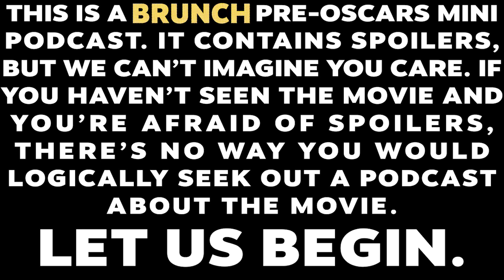'American Fiction' (Oscars 2024)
Written and directed by former Gawker editor Cord Jefferson in his feature directorial debut, “American Fiction” tells the story of a frustrated writer whose satire of modern black books gets taken seriously by liberal white people. It has a 94 on Rotten Tomatoes with an audience score of 96, and runs one hour and 57 minutes.

“American Fiction” sits eighth in betting odds among Best Picture nominees at +8000. It is nominated for five Academy Awards: Best Picture, Best Actor - Jeffrey Wright, Best Supporting Actor - Sterling K. Brown, Best Adapted Screenplay - Cord Jefferson and Best Original Score - Laura Karpman.